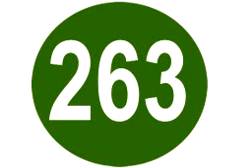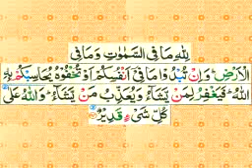tafseer e Quran sureh Al Baqara day 258